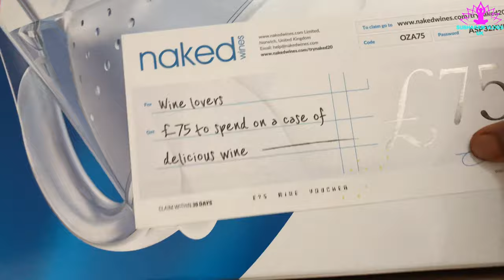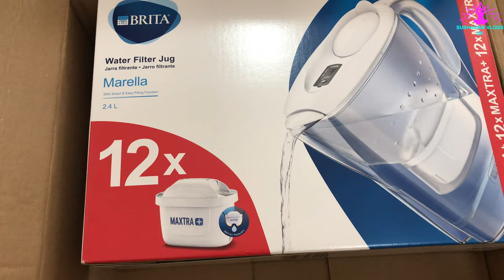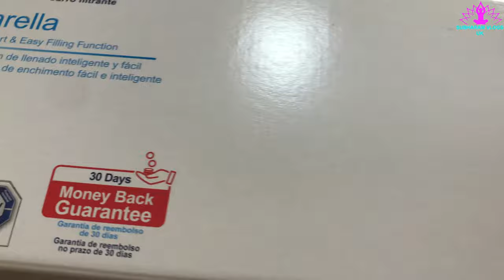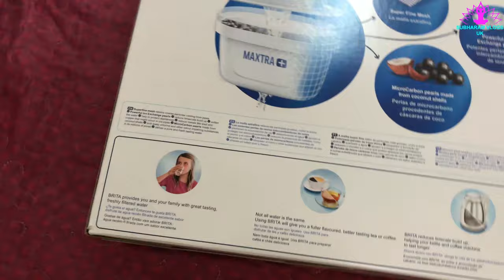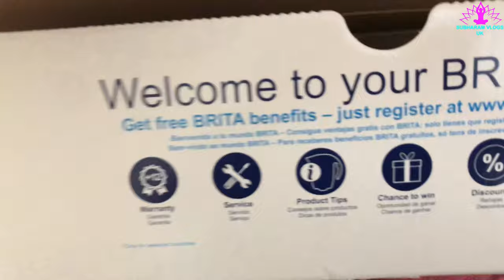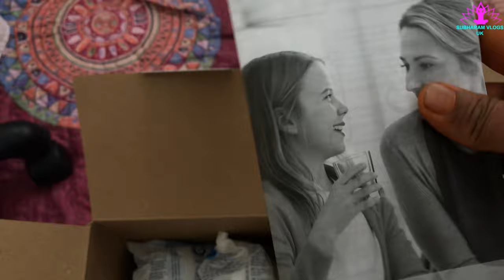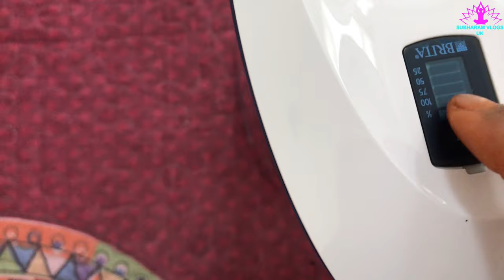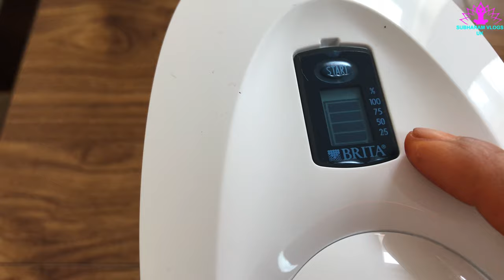12 x BRITA Maxtra + Plus Water Filter Jug unboxing and Filter Installation How to use water purifier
how to setup brita water filter maxtra
maxtra brita water filter
best water filter
how to use water filters
how to use brita water filter
cheap water filters
clean water filters
water filters for holidays
how to reset timer on water filter brita
brita water
how to get clean water
water filters at home

Description & Details
Summary

Slim design, fits most fridge doors with 1.4 Litre filtered water capacity, 2.4 Litre total capacity - dishwasher safe (except lid)
Includes 'PerfectFit' feature for optimal filtration guarantee with MAXTRA+ filters
Fresh tasting water without plastic bottle waste for just a few pence per litre
Features flip lid for easy filling and electronic 'memo' cartridge replacement reminder
Micro Carbon Pearls reduce chlorine and organic impurities, improving taste and odour of food and drink Ion Exchange Pearls permanently absorb metals and reduce limescale protecting appliances against scale build up
6 x BRITA Maxtra + Plus Water Filter Jug Replacement Cartridges Refill Description
Fits all BRITA Maxtra jugs and kettles

25% finer mesh and micro carbon pearls reduce chlorine and impurities for improved taste and appearance of food and drinks

Ion exchange pearls reduce limescale and metals for better tasting tea, coffee and household appliance protection

100% recyclable cartridge features finger holes for easier monthly exchange

Great tasting water for just a few pence per litre

 MAXTRA+ filter with MicroFlow technology reduces impurities such as chlorine, limescale, lead and copper from your tap water, noticeably improving the taste and appearance of your hot and cold drinks.

MAXTRA+ offers and economical alternative to bottled water costing just pence per litre.

What's more the cartridges are 100 per cent recyclable so look out for recycling bins at participating retailers.

 Please note : packaging may vary 3 packs will be sent in loose packaging

 Package:6 Brita Maxtra plus filters

Details

OPC P6NN8B6
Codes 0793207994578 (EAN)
Rank #2 Water Filters
#149 Outdoor Recreation
#595 Sports & Outdoors
Having attained a popularity rank of 2 on our site, X brita maxtra plus water filter jug replacement cartridges can be found in our Water Filters selection.